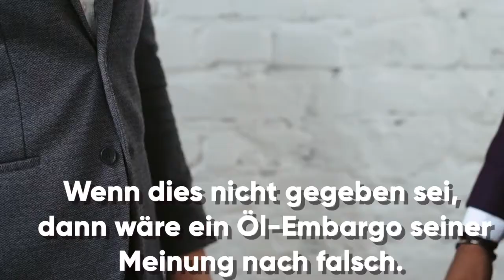Österreichs Kanzler kritisiert Vorgehen der EU-Kommission Nachrichten / Deutschland 24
Der österreichische Kanzler Karl Nehammer übt wegen des geplanten Öl-Embargos gegen Russland Kritik an der EU-Kommission. Damit schlägt sich Nehammer auf die Seite von Ungarns Regierungschef Viktor Orban.

"Ich bin sehr erstaunt darüber, welchen Weg die Kommission gewählt hat, um dieses schwierige Thema tatsächlich für einen Rat vorzubereiten", sagte der konservative Politiker am Montag am Rande eines EU-Gipfels in Brüssel. Normalerweise "verhandelt man mit den Gesprächspartnern, bevor man das Ergebnis verkündet".